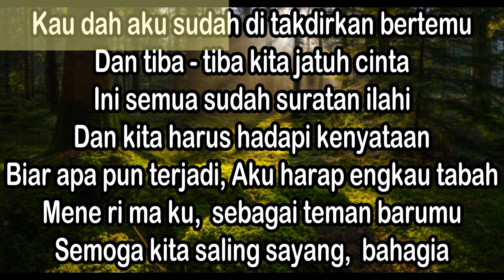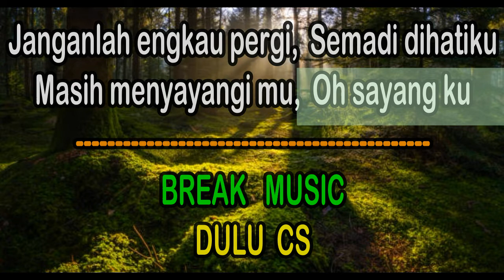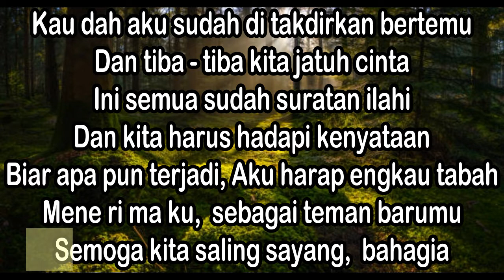KITA DITAKDIR KAN JATUH CINTA, By Spring Nada Wanita [Karaoke]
pasta bt7 canel karoke
pasta bt7

Terima kasih Buat Sahabat
Yang belum Jangan lupa
Dan nyalakan Tombol loncengnya
Agar tidak Ketinggalan Vidio
Terbaru dari Pasta bt7 Chanel Karoke
Semoga Senang Dan terhibur.

Performed By – Spring
Album – Kerana Budi
Composed By – Eddie Hamid
Lyrics By – Juwie

Spring originally used the name Anthem, which is comprised of Ameng (vocal), Iskandar (lead guitar), Zahat (2nd guitar), Yunus (bass) and Acong (drum) was established in 1987.

Kita Ditakdirkan Jatuh Cinta, composed by Eddie Hamid, lyrics by Juwie is the hit single from Kerana Budi,  Spring's 7th studio album released in 1998 by Sony Music.

Musik
LAGU
Kita Ditakdirkan Jatuh Cinta
ARTIS
Spring
LISENSI
SME (atas nama Sony Music Entertainment); ASCAP, UMPG Publishing, Sony Music Publishing, dan 13 Lembaga Manajemen Kolektif